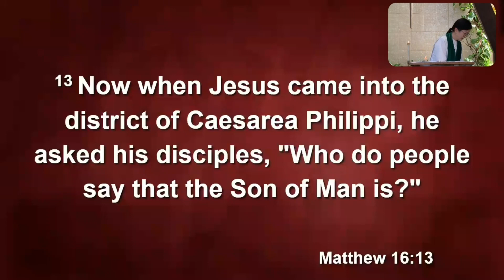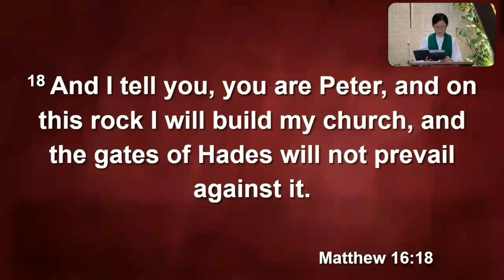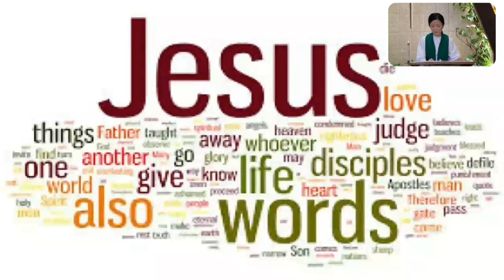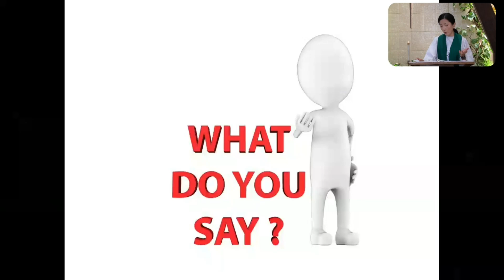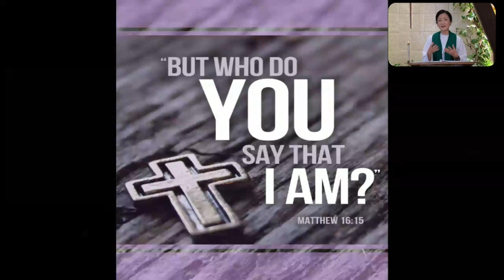"Up Close and Personal"